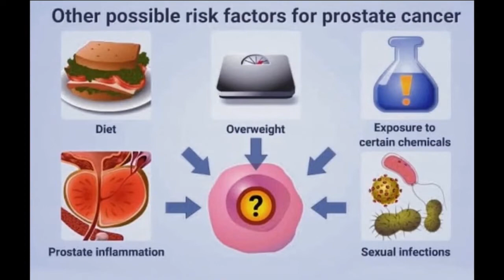Iba pang klaseng sakit sa prostate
Alamin sa ating experto na si Dr. Edwin A. Bien kung gaano kalaki inaabot ang prostate enlargement at ano-ano ang mga sanhi ng prostate cancer.